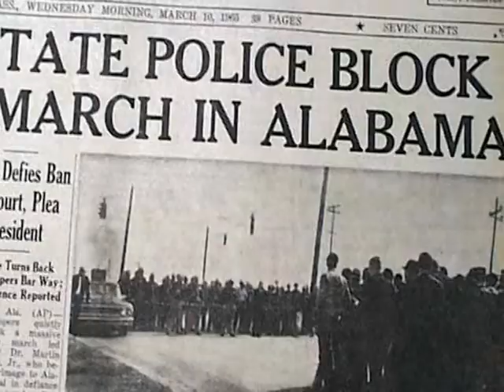A march for the ages - Evelyn Wilson